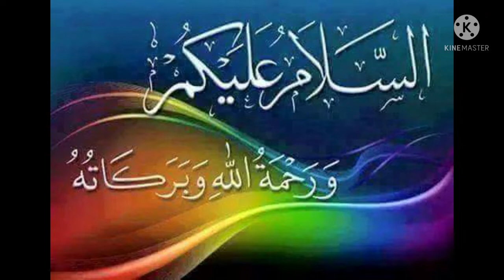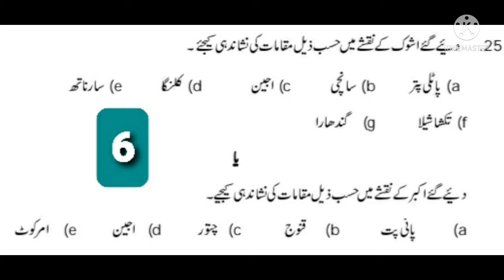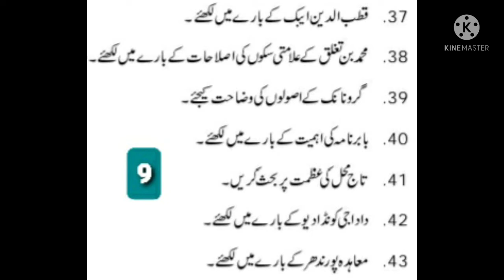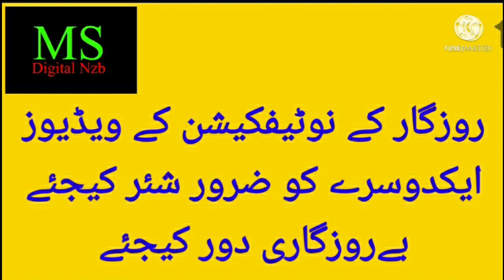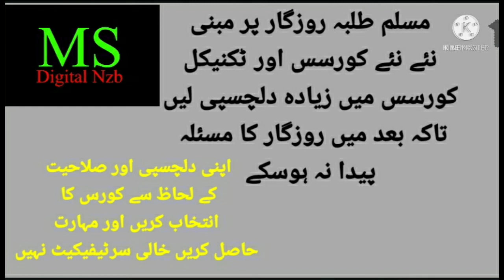TS|INTER 1st YEAR MODEL PAPER|HISTORY U/M|MOHD SIRAJ|MS DIGITAL NZB.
TS|INTER 1st YEAR MODEL PAPER|HISTORY U/M|FOR PRACTISE|MOHD SIRAJ|MS DIGITAL NZB.
(NOTE: FURTHER CHANGES IN PAPER PATTERN PLEASE SEE OFFICIAL WEBSITE OR CONSULT YOUR LECTURER|